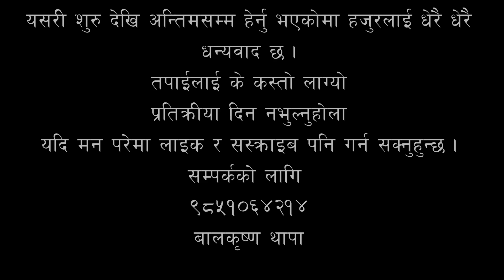Frist Day Sports at Gorkha Ideal School